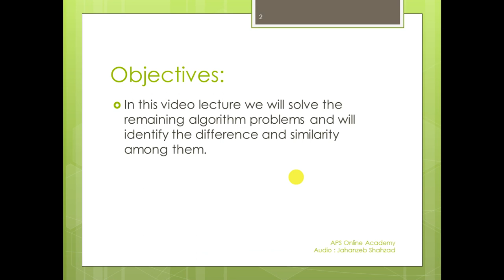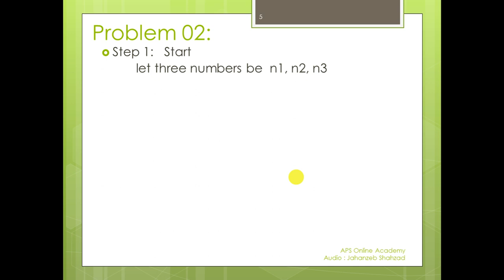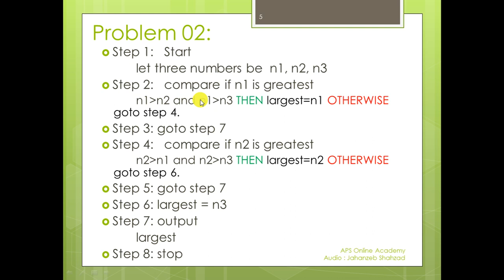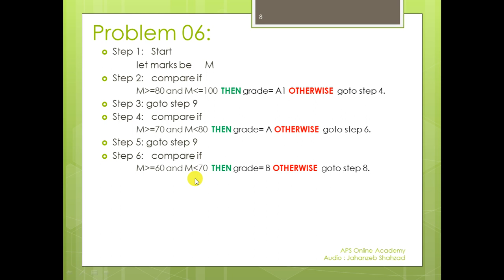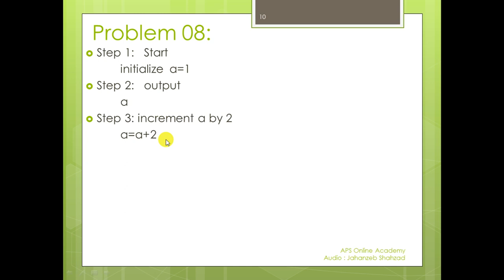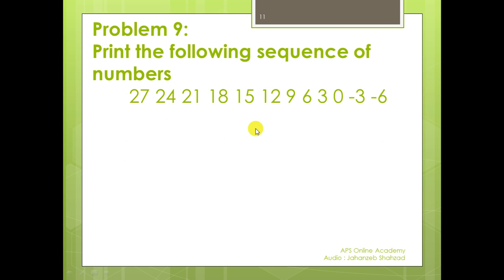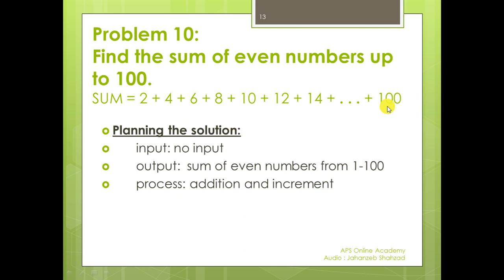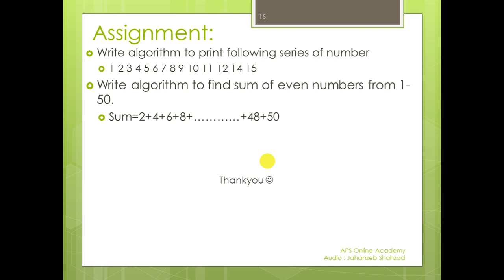Computer algoritham for class 10 || Jahanzeb APS FORT ROAD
In this video we will explain series/conditioned based algorithm for class 10.